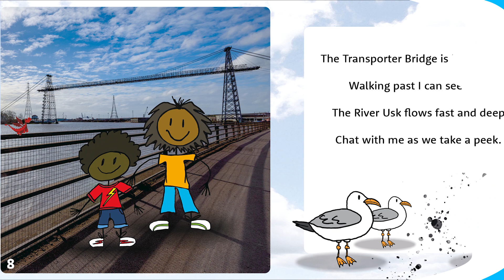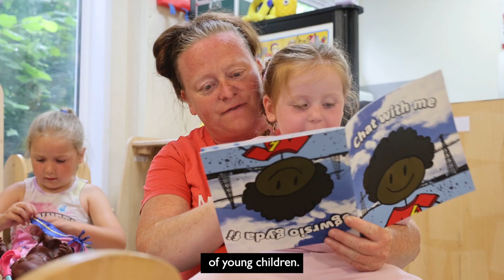Chat With Me (English)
Promotional video for Chat With Me book